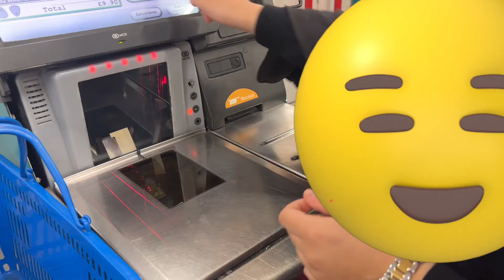pakistani mom daily cleaning vlog|Busy Life of pakistani Homemaker|Tips for Housewives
10 daily selfcare habits for women|housewives self care tips|
pakistani mom 9am 6pm summer routine with kids|pakistani mom busy life|
12 habits for clean and organised home|tips to make your home cleaning vlog|
indian housewife in dubai from afternoon ti night routine|
pakistani mom full day house cleaning routine | hoe to start morning at 5am,kids lunch breakfast|A mom 5 busy morning routine|A day in my life|daily routine of a smart housewife|tips for housewives |indian housewife afternoon to night routine|
pakistani mom 6am morning routine |productive routine with kids|daily routine life homemaker|
8 habits to be more active and motivated|housewives tips|tips for housewives |
no cost money saving tips for homemaker|12 best time saving tips for housewives|homemaker and women|self grooming tips for homemaker|habits of a homemaker |daily self care habits|

Queries Solved:

Pakistani mom cleaning routine
 pakistani mom cleaning motivation
pakistani mom cleaning vlog
cleaning routine
indiaj mom vlog
indian mom in london
indian mom in europe vlogs
pakistani homemaker lifestyle
life of a homemaker
homemaker
homemaking vlog
Homemaker morning routine
pakistani home cleaning
‎میں اپنے کچن کو ہمیشہ کیسے صاف رکھتی ہو
5am morning routine vlog
pakistani mom speed cleaning
pakistani mom in usa
helpful cleaning tips
mom cleaning routine
clean with me
cleaning hacks
daily cleaning routine
how you krep a house clean and neat
homemaker motivation
10 timr saving habits to work fast in kitchen
full day busy homemaker
12 best habits to improve lifestyle
20 minute habits for well organised &clean home
11 best time saving habits kitchen tips
pakistani vlogs
family vlogs
homemaker motivation
homemaker vlogs
daily selfcare routine
time management for housewives
selfcare grooming tips for housewives
pakistani family vlogs
pakistani youtuber
indian youtuber
pakistani vlogs
pakistani mom full day routine
5am morning routine of pakistani mom
pakistani mom life
homemaker motivation
habits to be a homemaker
homemaker day in the life
homemaker routine in urdu
home and lifestyle
home cleaning and organizing
home tour
pakistani kitchen cleaning
how to keep the house clean and organized
home cleaning vlog
pakistani mom in switzerland
my morning cleaning routine
pakistani mom morning cleaning routine
pakistani mom cleaning
Indian kitchen cleaning vlog
morning kitchen cleaning routine
daily kitchen cleaning
tips
best time saving habits
kitchen tips
indian homemaker blog
how to keep clean kitchen &home
time saving tips for women moms
tips for working women
tips for working women in india
saving tips
time management
tips for working moms mom hack
money saving tips
time saving tips in tamil
tips for working moms to save time
tips for working mothers
money saving tips for housewives
grooming tips for housewives
motivation for housewife
tips for Pakistani womenn
time saving tips in kitchen
best home hacks
money savig hacks
time saving tips for working moms